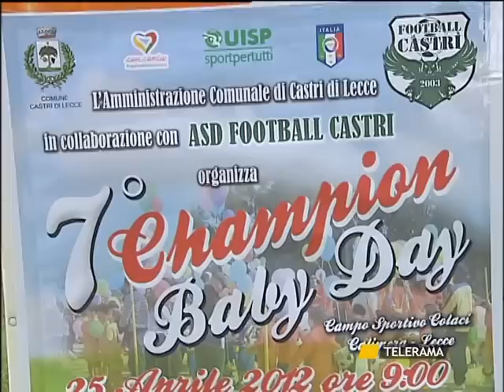SVZ CHAMPIONS BABY DAY